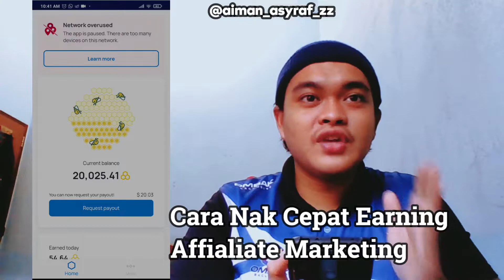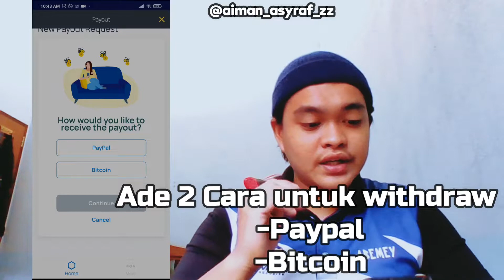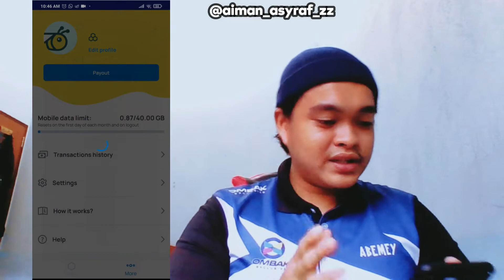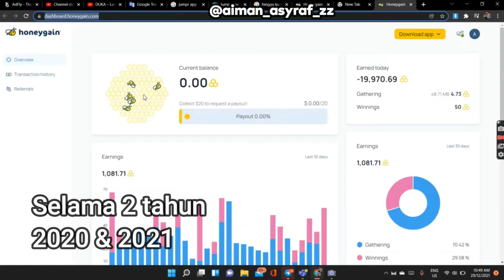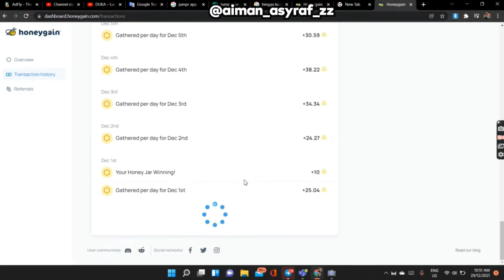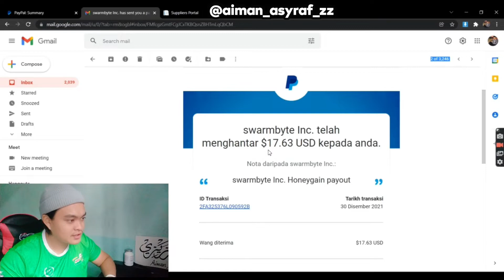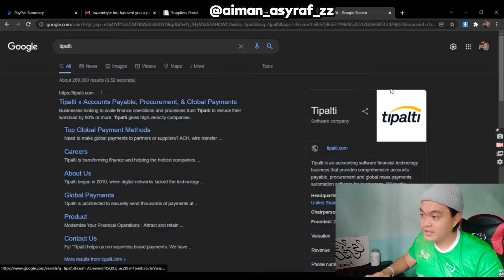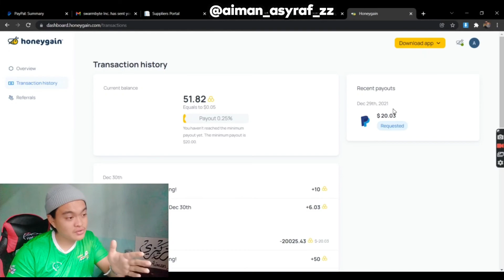#48 Akhirnya 20 USD Aku Dapat Dari App ini| Aku Nak Bagi 5USD FREE | CARA BUAT DUIT ONLINE 2022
Bigo Id : AbamPaskal

Korang Daftar Dengan Link Kat Atas Akan Dapat Percuma 5USD Atau Korang Masukkan Invitation Code : AIMESBD7D6